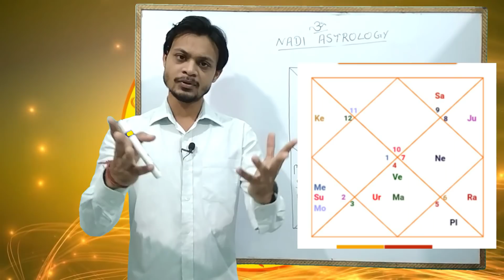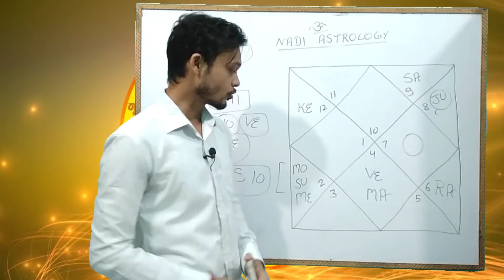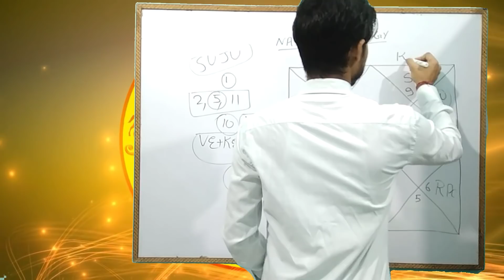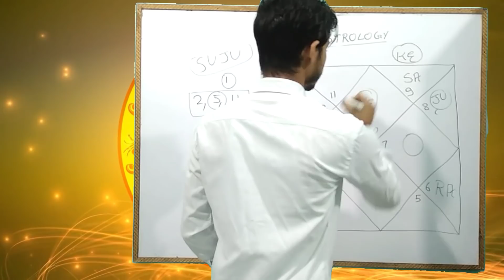Anil Ambani Horoscope | अनिल अंबानी जन्म कुंडली जाने किस योग ने बनाया खरबपति से खाकपति